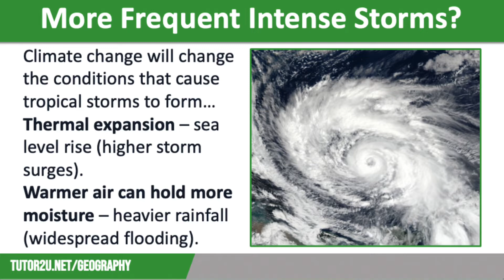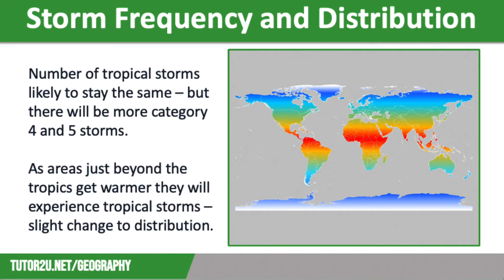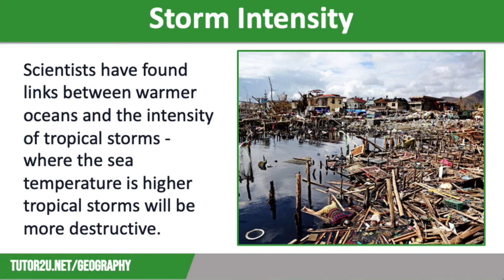How Might Climate Change Affect Tropical Storms? | AQA GCSE Geography | Weather Hazards 6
This topic video considers how tropical storms may be affected by climate change in the future, in terms of frequency, intensity and distribution.

It is part of the AQA GCSE Geography course - Paper 1: Unit A - The Challenge of Natural Hazards.

VIDEO CHAPTERS
00:00 Introduction
00:16 More frequent intense storms
01:07 Storm frequency and distribution
02:03 Storm intensity Need more help with GCSE Geography? Visit the tutor2u Geography website: